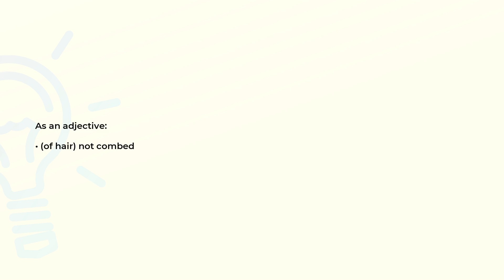What is the meaning of the word UNCOMBED?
Definition and spelling of the word UNCOMBED.

(00:00) Intro
(00:08) As an adjective
(00:15) Spelling

As an adjective (00:08):
• (of hair) not combed